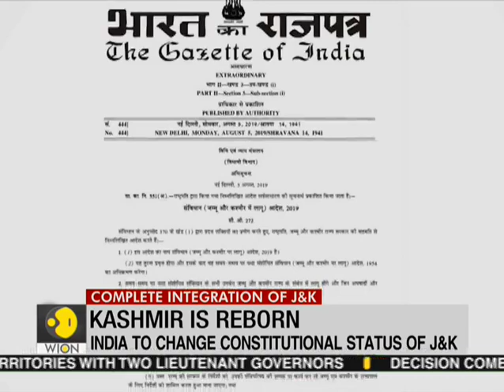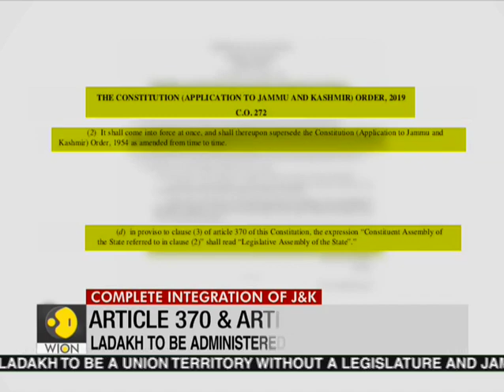Kashmir Reborn: Talveen Singh, Senior Journalist speaks on Government's decision for J&K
Jammu Kashmir, Ladakh to be Union Territories from now. Ladakh to be administered by the centre from now. Article 370, 35A has been revoked. Talveen Singh, Senior Journalist speaks on Government's decision for J&K